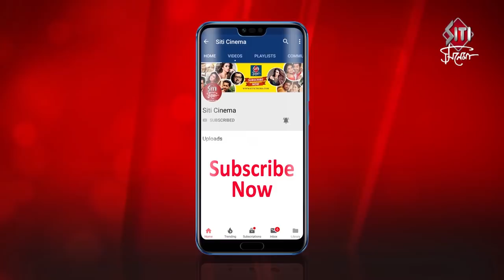Ahare | Teaser launch | Rituparna Sengupta | Arifin Shuvo | Ranjan Ghosh | Bengali Film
Teaser launch of Bengali film Ahare ( আহারে ) directed by Ranjan Ghosh featuring Arifin Shuvo Rituparna Sengupta and many others.